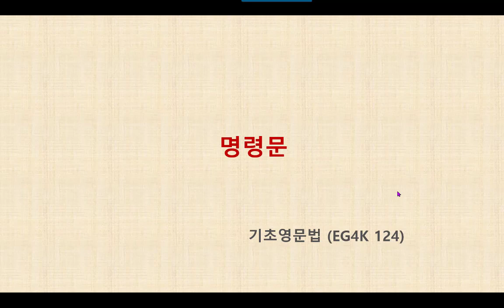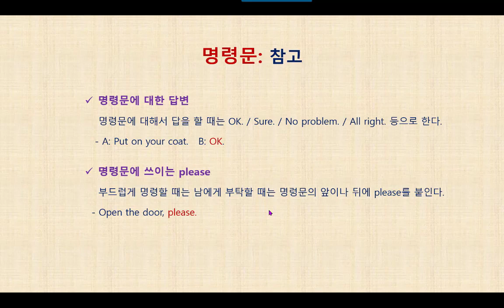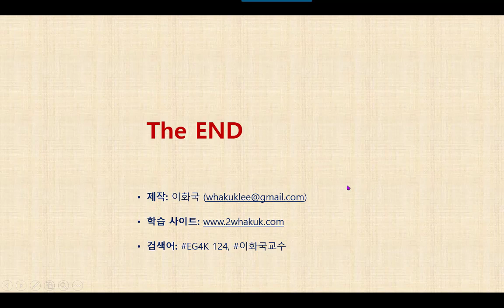영문법 특강 EG4K 124 명령문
70여 개의 동영상을 제작해 올렸습니다. 각자의 수준에 적합한 영문법을 찾아 공부하시고, "Wha Kuk Lee" 채널을 검색하여 400개 이상의 다양한 학습에도 도전을 해보시기 바랍니다. (2023.11) EG4K (English Grammar for Korean)는 한국인에게 기본적인 영문법을 보다 쉽고 지루하지 않게 지도하기 위해 이화국교수가 제작하여 여러분께 무료로 제공하는 동영상 강의입니다. 총 74개의 강좌를 기초, 초급, 중급 3단계로 나누어 제작했으며, 유튜브 검색과정을 거치지 않고 간편하게 공부하실 수 있도록 사이버 교실 이를 목록으로 정리해 드렸습니다. 이용해보시고 주변분들에게도 소개해주십시오. 이 사이버 교실에는 영작문 외에도 영어회화, 인성교육, 기후변화교육 등 유익한 동영상이 다수 포함되어 있습니다. 이 동영상은 전북대학교 이화국 명예교수가 핵심적이고 기초적인 영문법을 지도하기 위해 제작하여 무료로 제공하는 것입니다. 영어 초보자와 영문법의 복습이 필요한 많은 사람들이 두루 이용하시고 주변 사람들에게 소개도 해주시기 바랍니다. 유튜브 재생목록 EG4K(English Grammar for Korean)에는 25개의 기초영문법 강의가 제공되며 이보다 더 어려은 수준의 초급영문법과 중급영문법 강의도 제공되니 자신의 실력에 적합한 수준의 강의를 선택하여 이용하십시오.